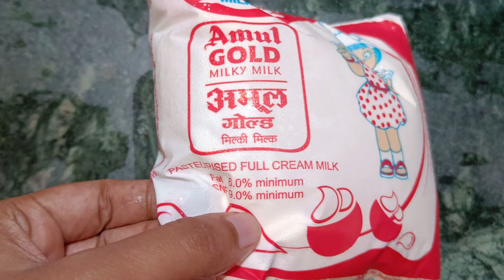Amul Full cream milk review| Amual Full cream milk recipes| tea recipe